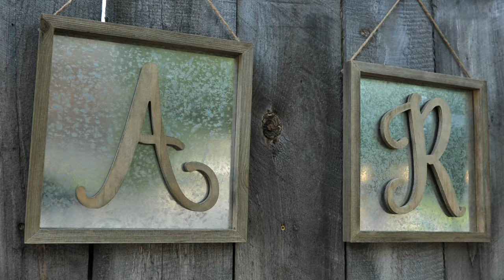Alesha + Ryan Wedding // Josiah's Meetinghouse - Epping, NH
New England Wedding shot on the Panasonic S1 on the DJI Ronin S at Josiah's Meetinghouse in Epping, New Hampshire.

VIDEO BY:
DEVIN LABRIE - Portsmouth, NH
LABRIE MEDIA